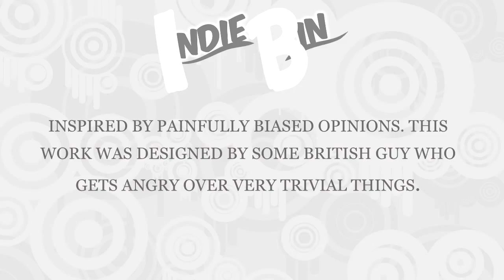Grow Home - Q Review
Let's grow on an adventure!

Social Networking